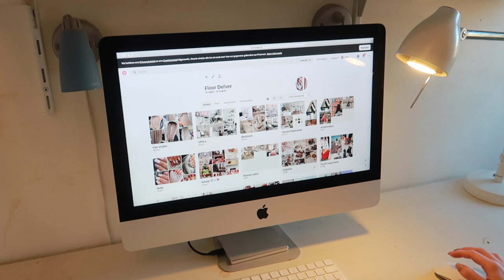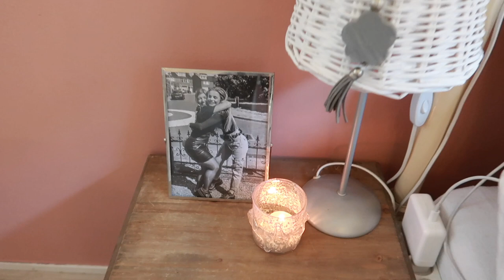ROOM MAKEOVER DEEL II ★ Action Shoplog | Floor Delver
Hi! Leuk dat je kijkt naar deze nieuwe video! Ik hoop dat je de video leuk vind. Wil je op de hoogte blijven van al mijn video's?

Love, Floor